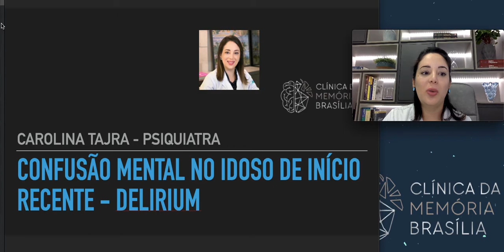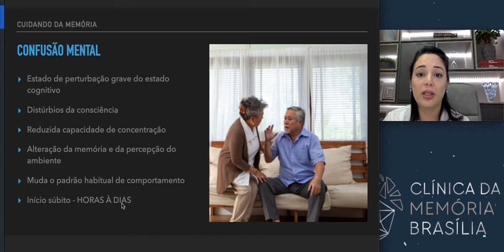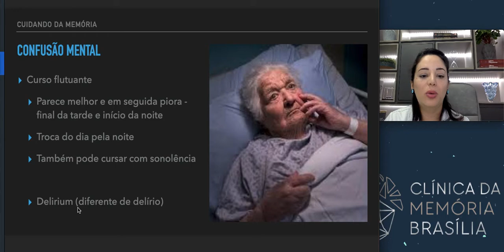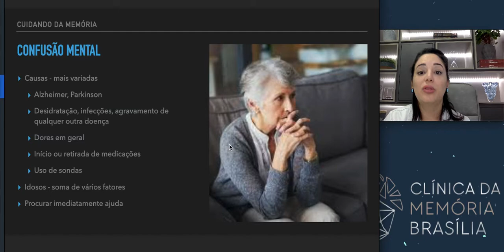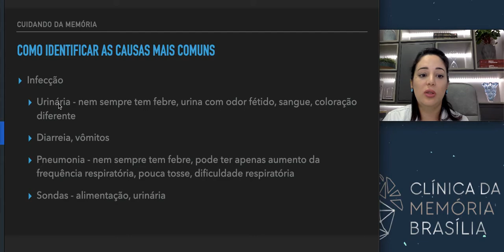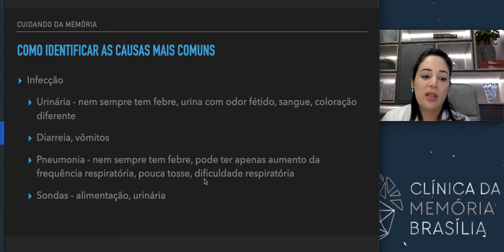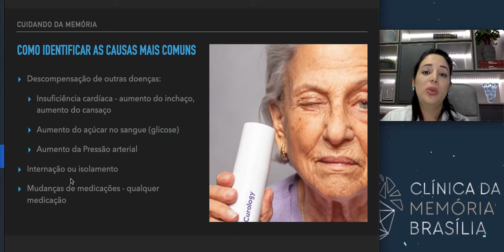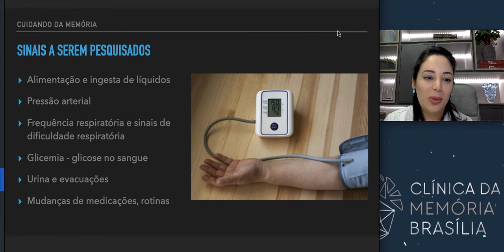CONFUSÃO MENTAL NO IDOSO | O QUE PODE SER?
A confusão mental no idoso é uma situação psiquiátrica bastante comum. Essa alteração aguda também é conhecida como delirium ou estado confusional agudo, quadro em que o paciente que em horas ou dias começa a ficar confuso, agressivo, desorientado, sem dormir, tendo visões, ouvindo vozes ou sonolento.
Entenda as principais causas dessa confusão mental e o que fazer.

Os vídeos produzidos por esse canal tem caráter exclusivamente de esclarecimento e educação da sociedade.  As informações médicas contidas nesse canal não são recomendações de tratamento e não substituem uma avaliação médica. Todos os conteúdos são produzidos pelo Dr. Arthur Jatobá, médico especialista em Neurologia (CRM DF 17725 – RQE 13358) e pela Dra. Carolina Tajra, médica especialista em Psiquiatria (CRM DF 17723 - RQE 14084).